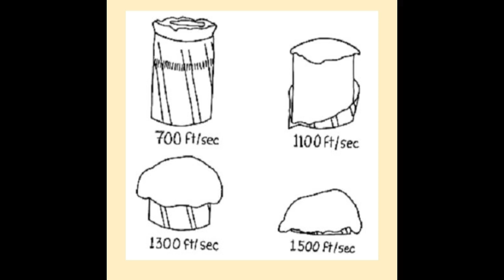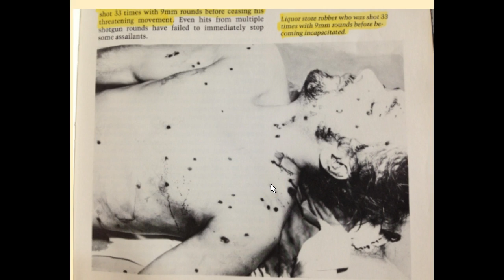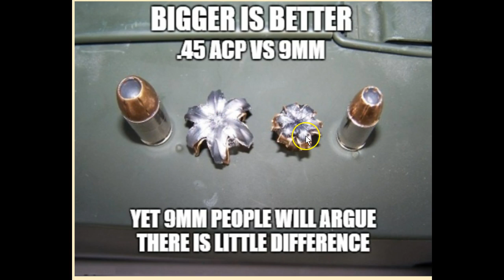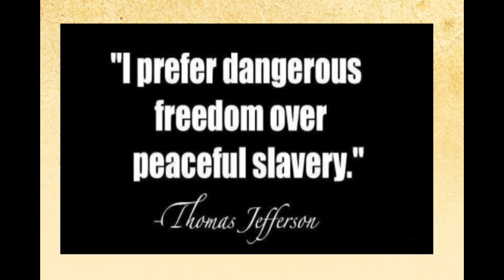Discussing Bullet Performance, Speed, Weight, Size & The Great FBI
I just talk about what I like in bullets and performance and explain why I believe what I believe.  This is should create more questions than it answers.  People that give simple answers to complex questions should not be given much credibility.

Trail Cam Info I mentioned:
Moultrie AC-30 12.0 Infrared Game Camera